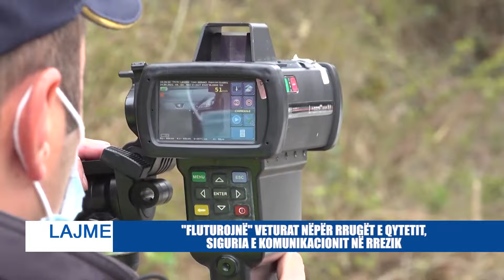"FLUTUROJNË" VETURAT NËPËR RRUGËT E QYTETIT, SIGURIA E KOMUNIKACIONIT NË RREZIK